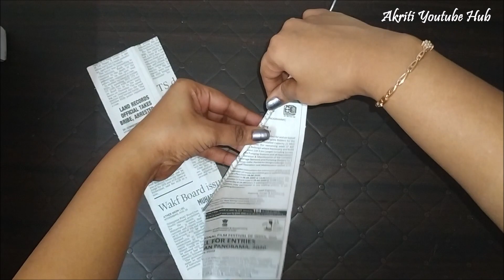How to make a NEWSPAPER BIKE|Newspaper Craft|Newspaper Motorcycle|Paper Craft|Bullet.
1. How to make Newspaper Royal Enfield Bike at Home 2020
2. How To Make Newspaper Bike Detailed Tutorial
3. DIY Miniature Bike making
4. How to make Bike model with paper
5. How to make Newspaper Motorcycle Showpiece